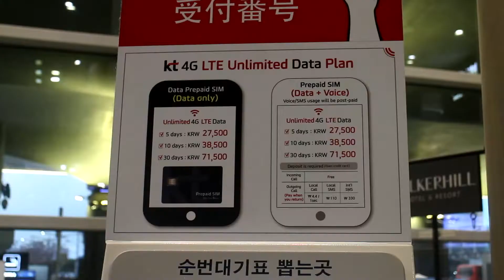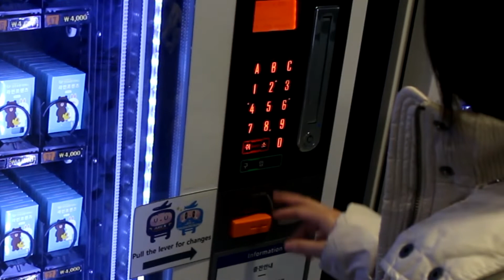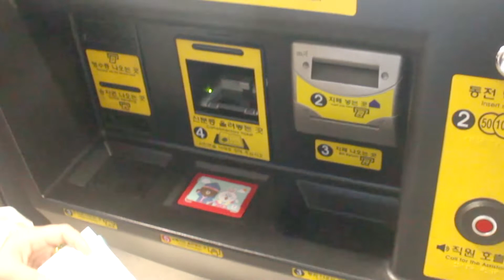เตรียมเน็ตเตรียมตั๋วรถไฟก่อนเข้าโซลเกาหลี - เจ้าไก่ขาวพาเที่ยว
เรามาเริ่มจากการเตรียมอินเตอร์เน็ตและบัตรรถไฟฟ้าเพื่อให้การเดินทางในเกาหลีครั้งนี้สะดวกสบายมากขึ้น
ในคลิปนี้ผมจะพยายามแนะนำให้กระชับและเห็นภาพมากที่สุดตามสไตล์ของผมเอาแต่เนื้อๆ น้ำขลุกขลิก

อันดับแรกผมจะพาไปซื้อ

 1 อินเตอร์เน็ต
 2 บัตรรถไฟฟ้า

ถ้าเรามีบริการ 2 อย่างนี้ทุกอย่างก็สะดวกสบายมากขึ้นมากเลย

เจ้าไก่ขาวพาเที่ยว + เจ้าไก่ขาวพาใช้